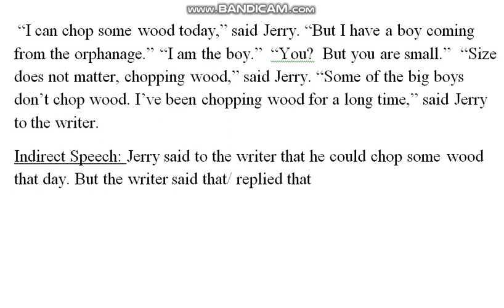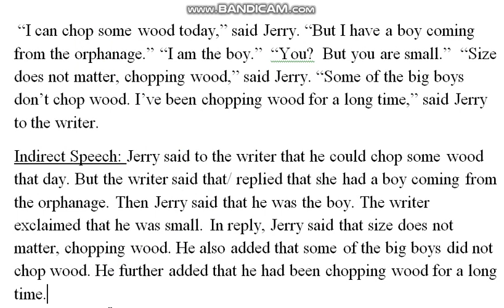HSC Narration, Rajshahi Board -2023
Here you may get the discussion of the question in Bangla